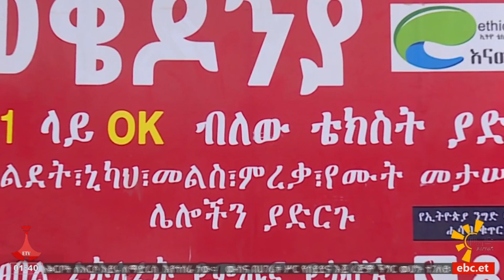ቢኒያም በለጠ - “ሰው ለመርዳት ሰው መሆን በቂ ነው!”Etv | Ethiopia | News